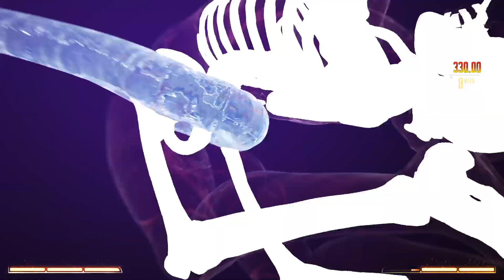Mortal Kombat 1 Pt 3 Quan Chi PS5 gameplay